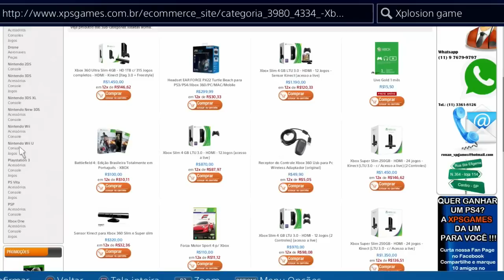THE WITCHER 3 - EASTER EGG JOÃO E MARIA